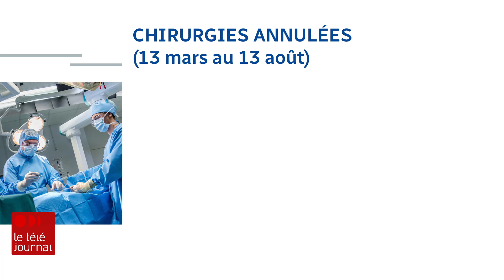CHU de Québec : jusqu'à 300 chirurgies reportées ou annulées chaque semaine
La pandémie de COVID-19 et la hausse des hospitalisations forcent le CHU de Québec à mettre en branle son plan de délestage. Jusqu’à 6000 rendez-vous et 300 chirurgies seront reportés ou même annulés chaque semaine dans les cinq hôpitaux gérés par le CHU. Reportage de Guylaine Bussière.